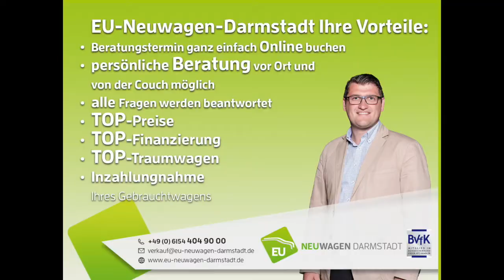Hyundai Händler - Testimonial - EU Neuwagen Darmstadt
Hyundai Tucson - Kundenstimme - EU Neuwagen Darmstadt
Rufen Sie uns an: 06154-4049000

Wenn Sie sich für den Kauf eines Neufahrzeugs aus der EU entscheiden, werden Sie bei EU Neuwagen Darmstadt
in Form von günstigen Preisen und einem hervorragenden Service profitieren.

Dies können wir Ihnen zum einen anbieten,
weil wir Wert auf schlanke Firmenstrukturen als Online-Händler für EU Neuwagen legen. Zum anderen kaufen wir
reimportierte Fahrzeuge beim Großhändler, wodurch sich besonders attraktive Preise erzielen lassen.

Sie können bei uns Ihren EU Neuwagen konfigurieren - wie Sie es von jedem anderen Händler kennen.
Hierzu müssen Sie nicht einmal das Haus verlassen, sondern können die Konfiguration nach Ihren persönlichen
Wünschen ganz bequem von zu Hause aus erledigen. Gerne beraten wir Sie und erstellen für Sie ein unverbindliches
Angebot für Ihr reimportiertes Fahrzeug nach Wunsch. Sind Sie damit einverstanden, werden wir das Auto für Sie
bestellen und mit Ihnen einen Abholtermin vereinbaren, an dem Ihr EU Neuwagen bereits auf Sie wartet.
Sie sehen: viel einfacher als bei EU Neuwagen Darmstadt geht es nicht.

Gerne beraten wir Sie auch per Skype, Telefon, WhatsApp, Zoom oder ähnlichen Tools.

Rufen Sie uns an, oder buchen Sie bei uns einen Termin.

EU Neuwagen Darmstadt | Hyundai Tucson | Hyundai Ioniq | KIA Sportage | KIA Picanta und viele andere EU Fahrzeuge und deutsche Neufahrzeuge